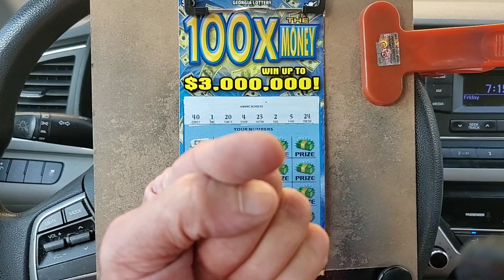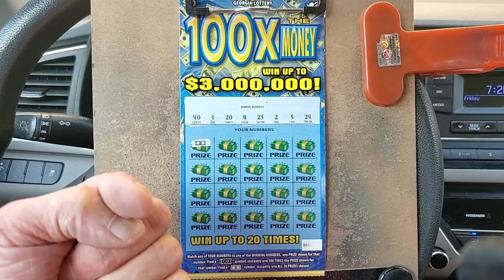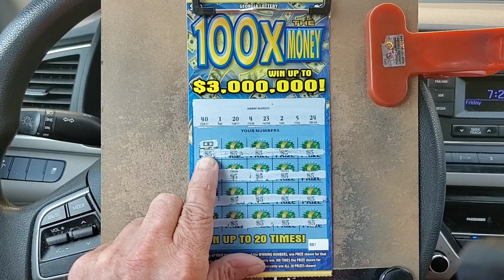Wowwwwwwww! Winall! 💸💥💲👍👋🙂🕶💙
Big lottery winners
Georgia lottery tickets
100X lottery tickets
the Gambler after dark
Ga Gambler